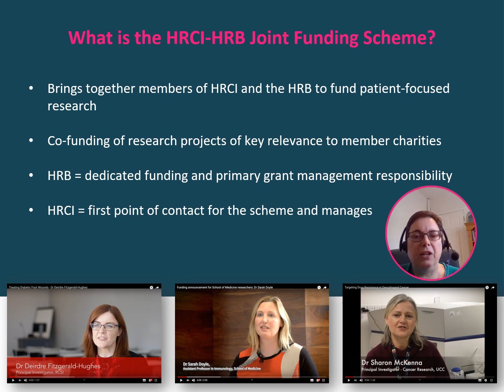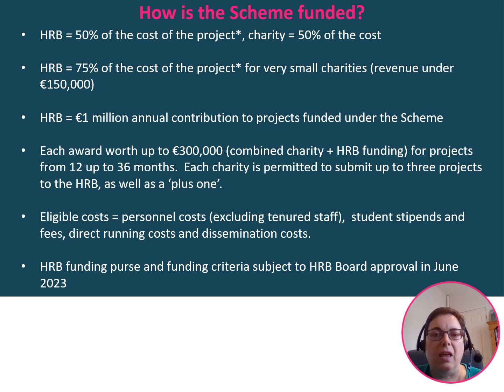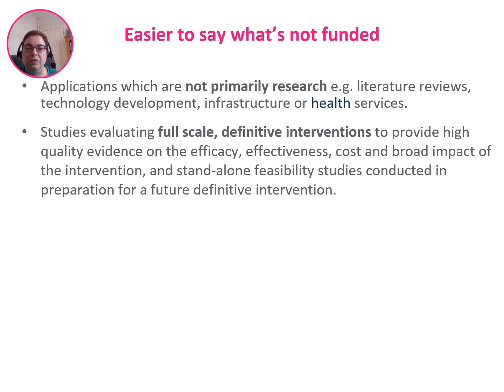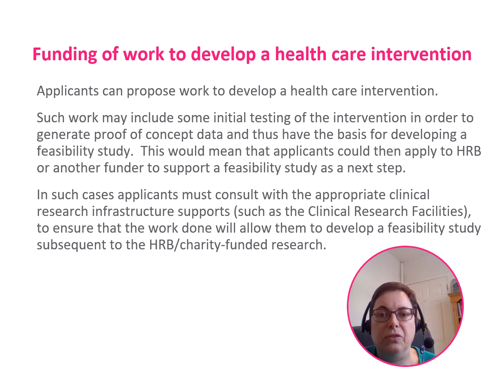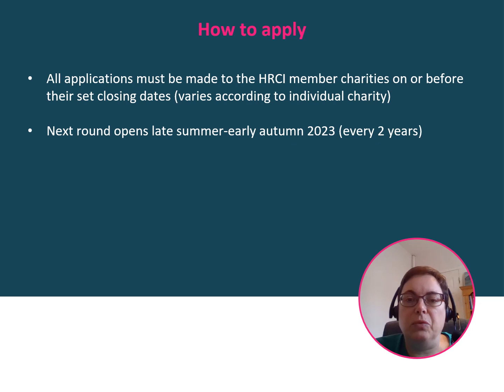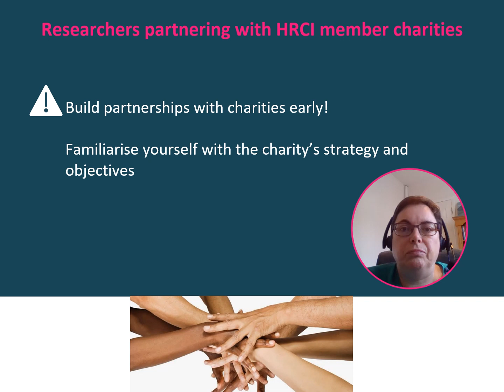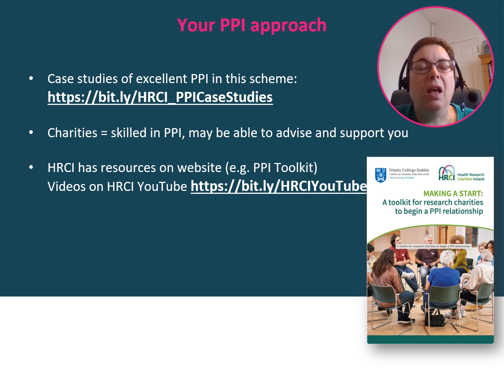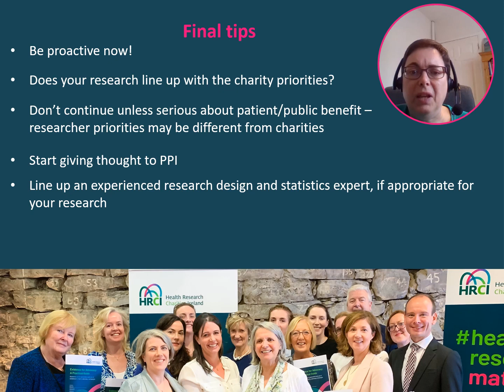HRCI/HRB Joint Funding Scheme: Presentation for Researchers 2023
This informational video on the 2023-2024 round of the HRCI-HRB Joint Funding Scheme gives a description of the scheme, how to apply, eligibility criteria, PPI, and key dates.  A few clarifications:
1. The Health Research Board refers to Principal Investigators as Lead Applicants
2. Evidence supporting the case for a proposed study must be gathered systematically
3. Funded personnel who are registering for a higher degree must have a letter of support from their HEI.  Student fees have a max allowed costs of €5,500.4
4. The budget includes a dedicated strand for PPI costs